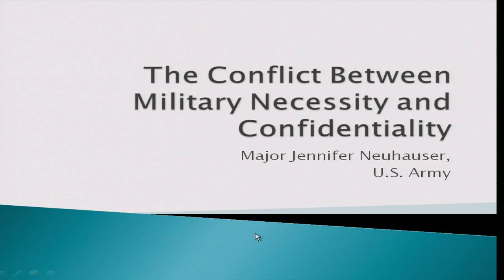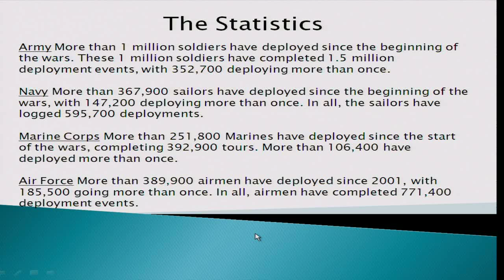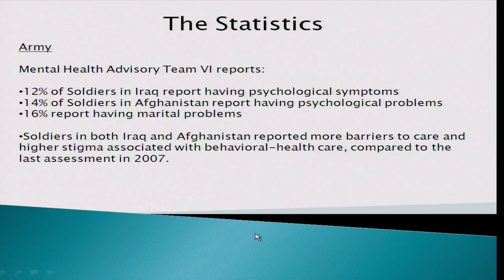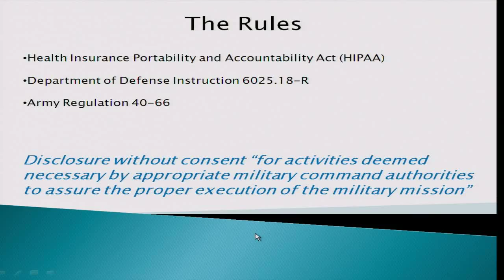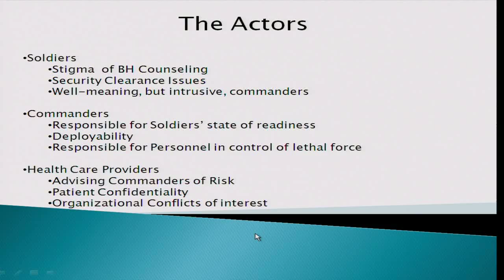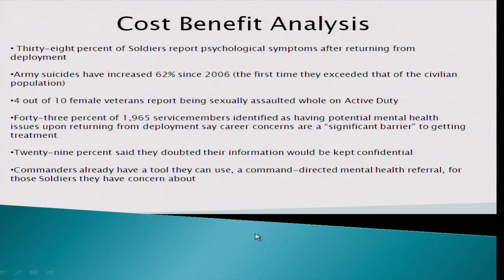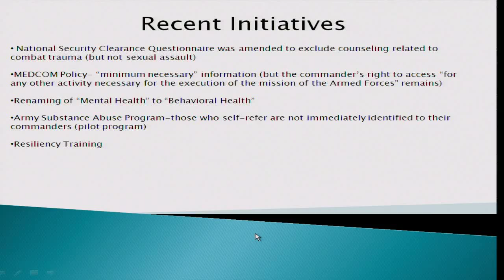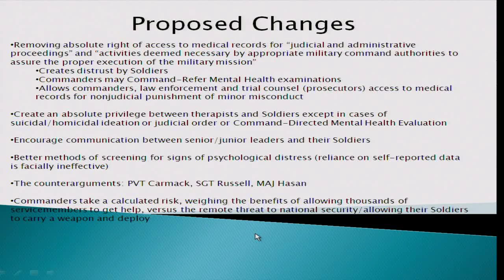United States Military Policy: Moral and Ethical Dilemmas